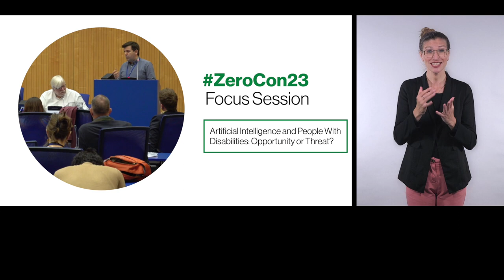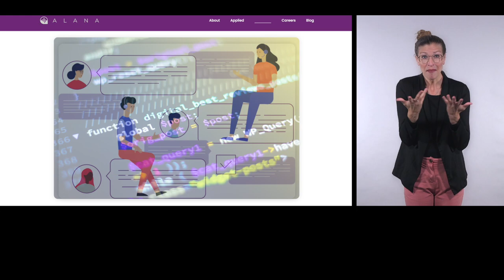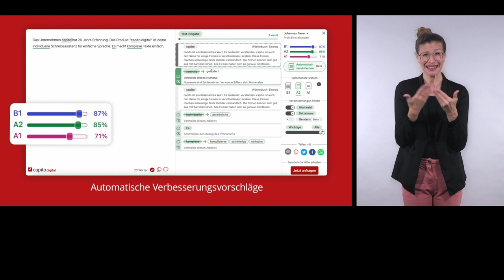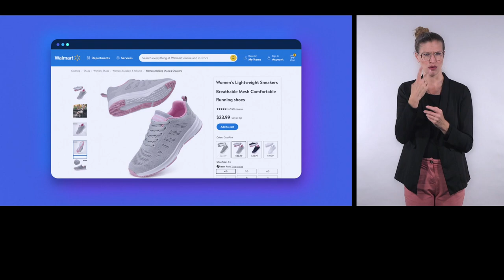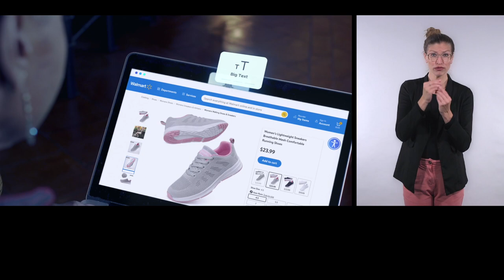ZeroCon23: Artificial Intelligence and Persons With Disabilities: Opportunity or Threat?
Artificial Intelligence is in the heart of an increasing number of technologies. David Banes, author of "Artificial Intelligence - The Basics", explains AI, and discusses with AI experts the opportunities and threats for persons with disabilities.

Speakers:
David Banes, Director, Access and Inclusion Services
Nehat Krasniqi, CEO & Co-Founder, Alana AI
Paul Anton Mayer, Chief Digital Officer, capito
Kave Noori, AI Policy Officer, EDF - European Disability Forum
Lionel Wolberger, COO, UserWay